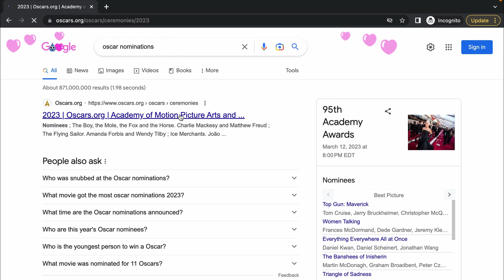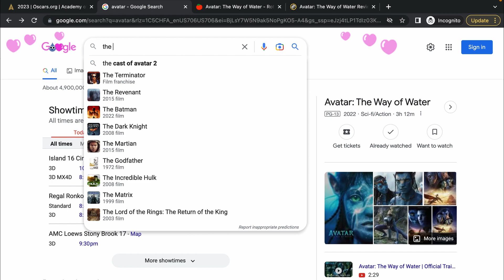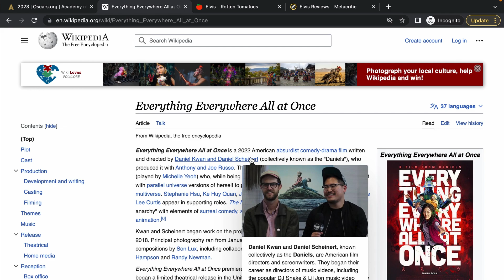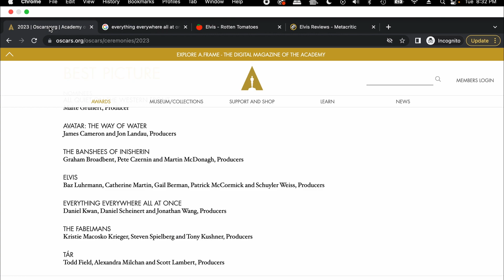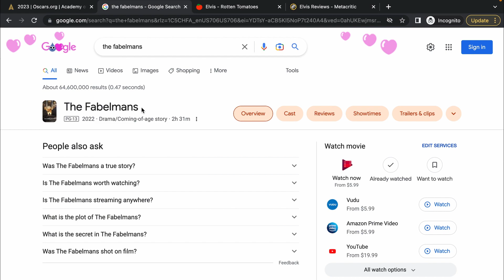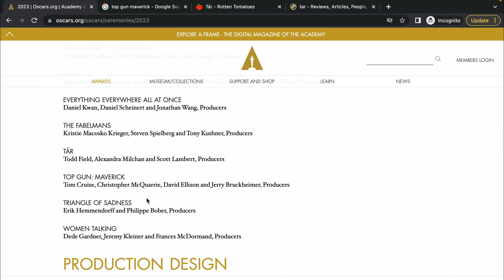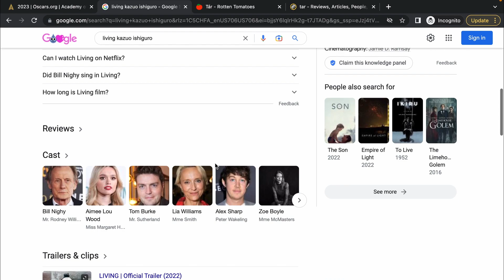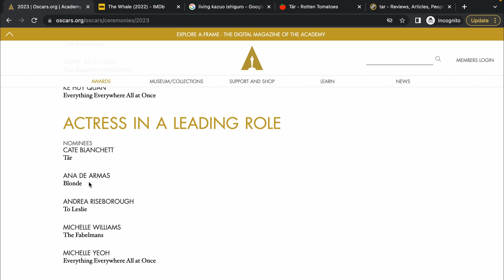2023 Oscar Best Picture Nominees Review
I'm once again a bit out of the loop when it comes to actually having seen any of the Best Picture contenders, but in this video I read the plot for each nominee to see if any of them look like they'd be any good. Maybe I'll get MoviePass again and actually see some of the Best Picture contenders for next year's ceremony.

0:00 - Intro
0:49 - All Quiet on the Western Front
       0:49 - discussing the 1930 film
       1:34 - discussing the new one
2:41 - Avatar: The Way of Water
4:01 - The Banshees of Inisherin
5:24 - Elvis
6:40 - Everything Everywhere All at Once
        6:40 - confusion with Extremely Loud & Incredibly Close
        7:48 - discussing Everything Everywhere All at Once
        8:51 - explaining the nature of the film and the protagonist's powers and   abilities in highly technical and accurate terms
        9:47 - my idea for a sidequest in the movie
13:37 - The Fabelmans
      13:47 - discussing Steven Spielberg's recent works, namely Ready Player One and The Post
      14:50 - discussing The Fabelmans
      15:26 - Was/Is Steven Spielberg a p*d*ph*l*???
      16:03 - discussing the trailer for The Fabelmans
17:56 - Tár
18:48 - Top Gun: Maverick
20:01 - Triangle of Sadness
21:08 - Ranking my interest in the Best Picture Winners
21:34 - Women Talking
23:03 - Re-ranking my interest after discussing Women Talking
23:12 - Skimming through other categories
      23:19 - Living (nominated for Best Adapted Screenplay)
      24:06 - Glass Onion: A Knives Out Mystery (nominated for Best Adapted Screenplay)
      25:15 - International Films, like Argentina's Argentina and Poland's EO
      25:47 - Best Actor nominee Brendan Fraser for The Whale
      26:35 - Angela Bassett receives historic Best Supporting Actress nomination for the groundbreaking Black Panther: Wakanda Forever
      26:42 - Best Actress nominee Ana De Armas for Blonde
      27:02 - Prank idea for attending Blonde premiere